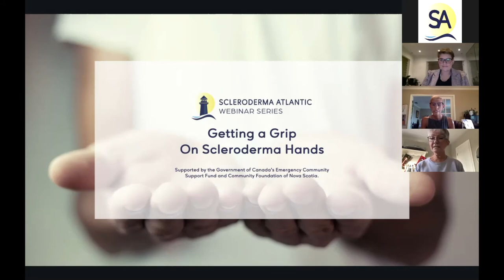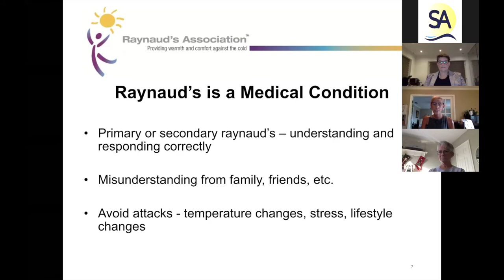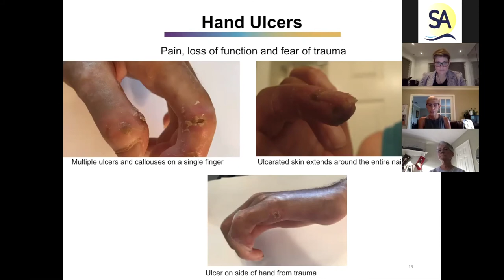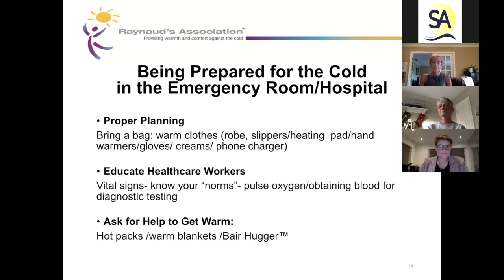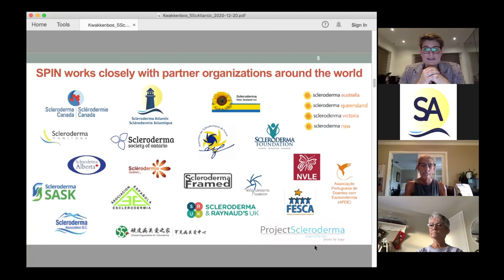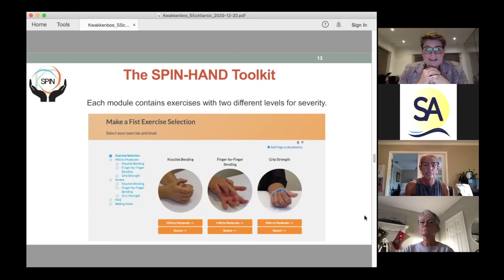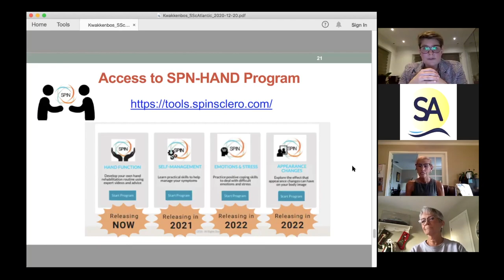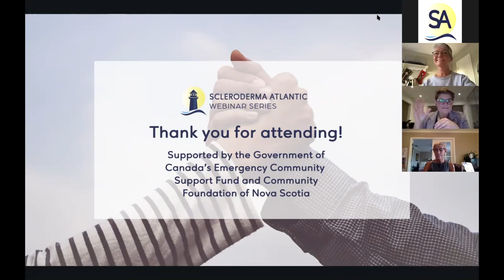Getting a Grip on Scleroderma Hands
Scleroderma Atlantic welcomes Jan Nitti from the American Raynaud's Organization and Linda Kwakkenbos from SPIN to December's Zoom Webinar: Getting a Grip on Scleroderma Hands.

Jan shares facts on Raynaud's, treatments and medications available, as well as how to advocate for yourself during a hospital visit. She will also discuss digital ulcers, their causes, and how to care for them.

Linda Kwakkenbos shares what the Scleroderma Patient-centered Intervention Network (SPIN) is and the work they do within the scleroderma community, including their new exercise program designed to increase hand functionality.

Whether you are newly diagnosed or have been living with scleroderma and Raynaud’s for years, you will find this webinar informative and helpful.

The Scleroderma Atlantic Webinar Series is supported by the Government of Canada's Emergency Community Support Fund and Community Foundation of Nova Scotia.